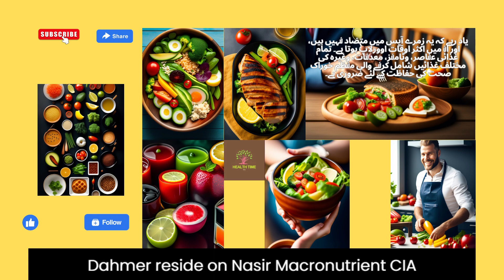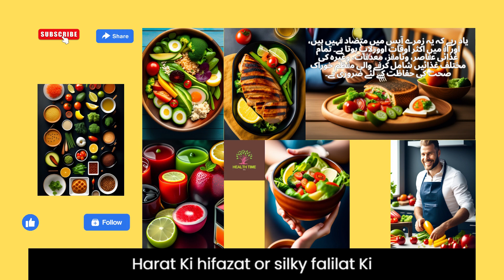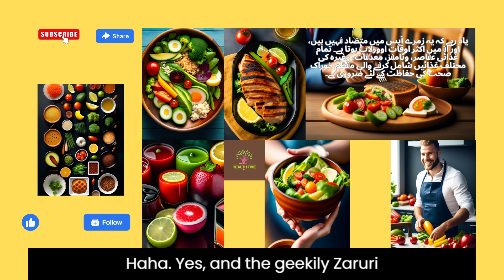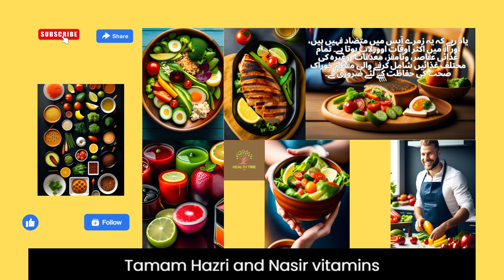"Nutrition" کا مطلب عموماً غذائیت کے عمل کو ظاہر کرتا ہے، جس میں غذائی عناصر حاصل کرنے اور استع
Welcome to the Ali Kamran Foodie channel, your one-stop destination for delicious culinary experiences and insightful health tips! I'm Ali Kamran, and I'm here to take you on a gastronomic journey that celebrates both exceptional flavors and your well-being.

🍴 Food Adventures: Join me as we explore a world of delectable dishes, culinary traditions, and innovative recipes. From mouthwatering comfort foods to exotic international cuisines, I'll guide you through step-by-step cooking tutorials that are easy to follow and a joy to recreate in your own kitchen.

🥗 Health and Wellness: At Ali Kamran Foodie, it's not just about indulging in delicious treats – it's also about nourishing your body and mind. Discover a treasure trove of health tips, nutritional insights, and wellness advice that will empower you to make informed choices for a balanced lifestyle. Learn about ingredient substitutions, mindful eating practices, and how to incorporate wholesome ingredients into your meals.

🌱 Farm-to-Table Philosophy: I believe in the power of fresh, locally sourced ingredients. Join me as we explore the journey of ingredients from the farm to your table. By understanding where our food comes from and how it's produced, we can make better choices for our health and the environment.

🎉 Community and Interaction: Ali Kamran Foodie is more than just a channel – it's a vibrant community of food enthusiasts and health-conscious individuals. I encourage you to share your thoughts, ask questions, and engage with fellow viewers in the comments section. Let's learn from each other and grow together!

📺 New Episodes: Get ready for regular uploads that will inspire your culinary creativity and motivate your wellness journey. Whether you're a seasoned home cook or just starting to explore the world of food, there's something here for everyone.

So, if you're passionate about delightful flavors, eager to embrace a healthier lifestyle, and excited to embark on a culinary adventure, hit that subscribe button and join me here at Ali Kamran Foodie. Together, we'll savor the goodness of food and take steps towards a happier, healthier life. Bon appétit and cheers to your well-being! 🍽️🌿🥦